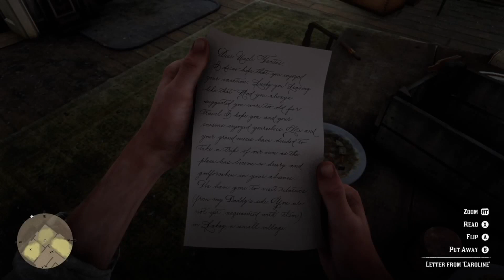Red Dead Redemption 2 Walkthrough Gameplay Chapter 5 Part 66 Lakay